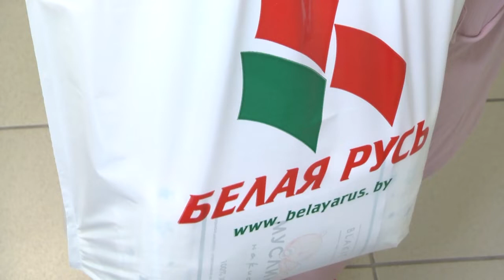2022-07-05 г. Брест. Акция в Брестском роддоме. Новости на Буг-ТВ.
День независимости Беларуси один из главных праздников нашей страны, но бывает и так, что именно в этот день в Брестском роддоме на свет появляются малыши. Подчёркивая это знаменательное событие, представители общественного объединения «Белая Русь» с 2009 года навещают молодых и многодетных мам. Нынешний год не стал исключением, напротив 2022-ой отметился с положительной стороны.